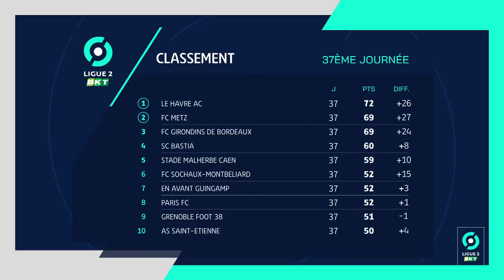Résumé 37ème journée - Ligue 2 BKT / 2022-2023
SC BASTIA - HAVRE AC (1-1)
STADE MALHERBE CAEN - AS SAINT-ÉTIENNE (2-2)
DIJON FCO - PARIS FC (1-1)
EN AVANT GUINGAMP - CHAMOIS NIORTAIS FC (2-0)
STADE LAVALLOIS MFC - NÎMES OLYMPIQUE (2-0)
QUEVILLY ROUEN METROPOLE - AMIENS SC (1-3)
RODEZ AVEYRON FOOTBALL - PAU FC (2-3)
FC SOCHAUX-MONTBÉLIARD - FC METZ (0-1)
VALENCIENNES FC - GRENOBLE FOOT 38 (1-0)
FC ANNECY - FC GIRONDINS DE BORDEAUX (1-0)

Buteurs : Dominique GUIDI (53' - SCB) / Samuel GRANDSIR (89' - HAC) / Ibrahima WADJI (15' - ASSE) / Ibrahima WADJI (23' - ASSE) / Alexandre MENDY (83' - SMC) / Samuel ESSENDE (85' - SMC) / Marley Martin Mickael Justin AKE (48' - DFCO) / Julien LOPEZ (58' - PFC) / Gaëtan COURTET (31' - EAG) / Gaëtan COURTET (90' +4 - EAG) / Simon ELISOR (18' - LAVAL) / Zakaria NAIDJI (36' - LAVAL) / Louis MAFOUTA (29' pen - QRM) / Papiss Demba CISSE (52' - ASC) / Antoine LEAUTEY (73' - ASC) / Papiss Demba CISSE (86' - ASC) / Yanis BEGRAOUI (11' pen - PAU) / Rémy BOISSIER (19' - RAF) / Mayron Antonio GEORGE CLAYTON (26' - PAU) / Yanis BEGRAOUI (41' - PAU) / Wilitty YOUNOUSSA (74' - RAF) / Cheikh Tidiane SABALY (48' - FCM) / Mohamed KABA (57' - VAFC) / Vincent PAJOT (9' - FCA)

Cartons rouges/exclusions : Antoine BATISSE (90' +6 - PAU FC) /Skelly ALVERO (61' - FC SOCHAUX-MONTBÉLIARD) //